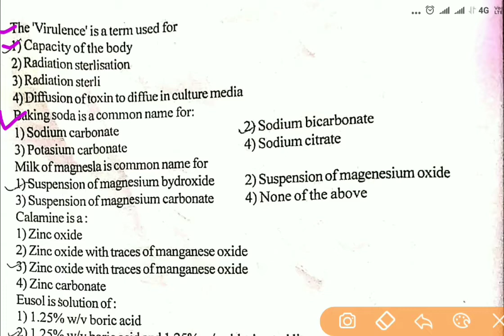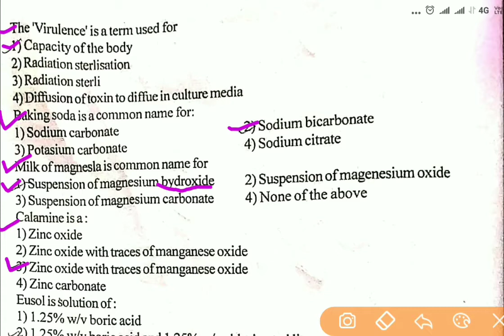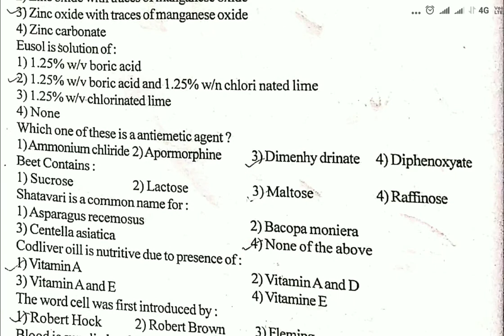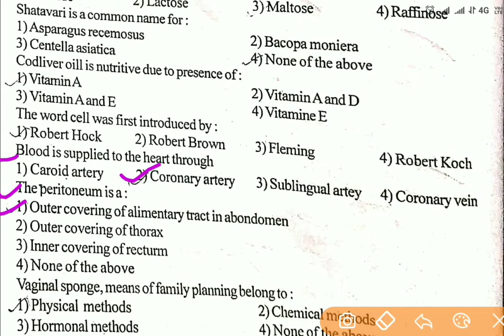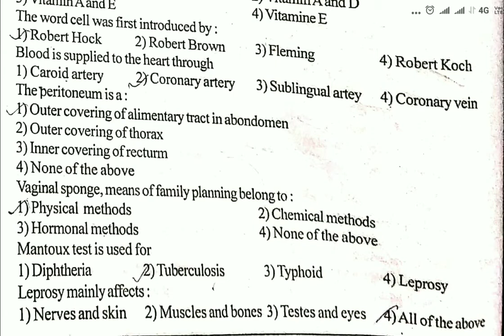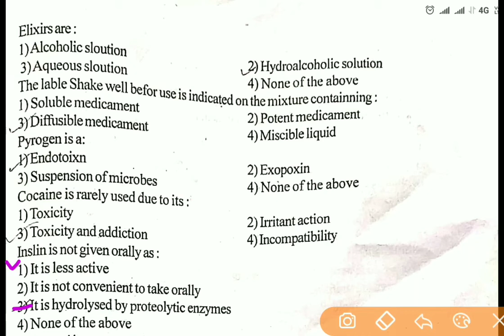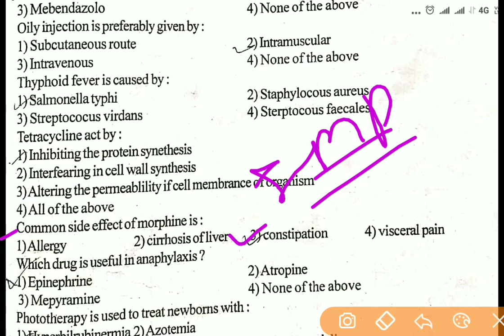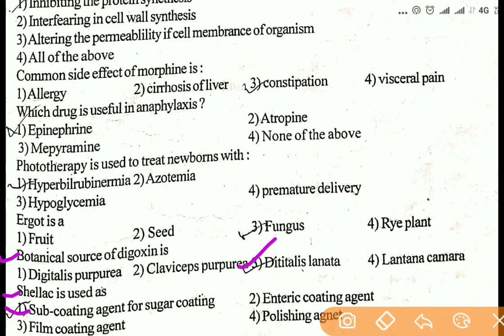Zp pharmacist quation paper|औषध निर्माता |आरोग्य विभाग प्रश्नपत्रिका|आरोग्य सेवक|ANM|Arogya sevak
विडिओ बद्दल माहिती,
मित्रांनो ह्या विडिओ मध्ये तुम्हाला नुकतीच निघालेल्या मेगा भरती च्या जागा आरोग्य विभागात जसे कि, आरोग्य सेवक/सेविका, औषध निर्माता, परिचारिका, ANM, प्रयोगशाळा सहाय्यक, या सर्व पदांसाठी मागील प्रश्नपत्रिकेत विचारण्यात आलेले प्रश्नांचे उत्तरे संदर्भासह सोडविलेली आहे त्यामुळे तुम्हाला लक्षात ठेवायला सोप जाईल.

ABOUT CHANEL,
Hello frnds welcome to my chanel ALL IN ONE in this chanel you get quetion sets with answer in details for health department related all post like Pharmacist,ANM and all are remaining so plz help to channel

धन्यवाद  /Thanks